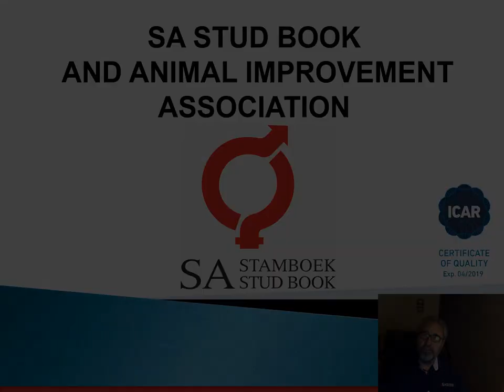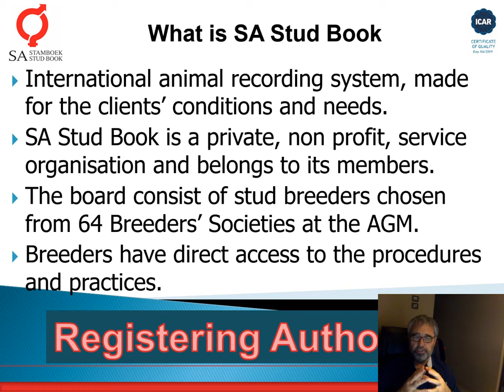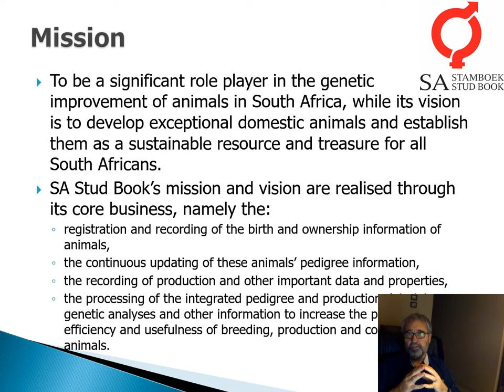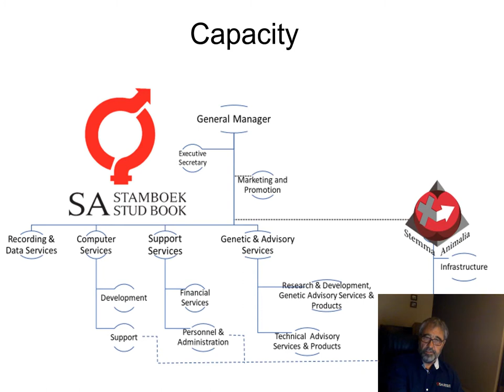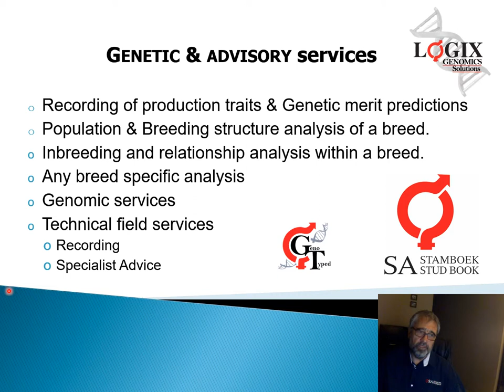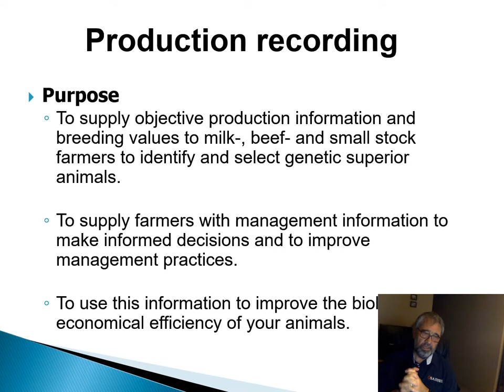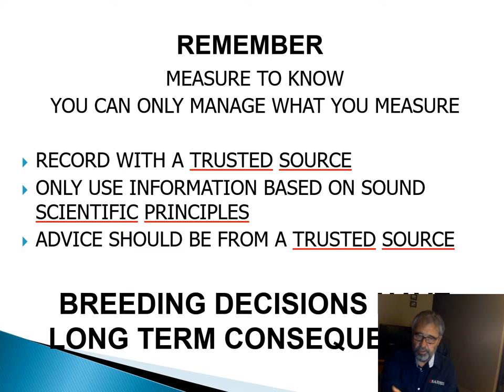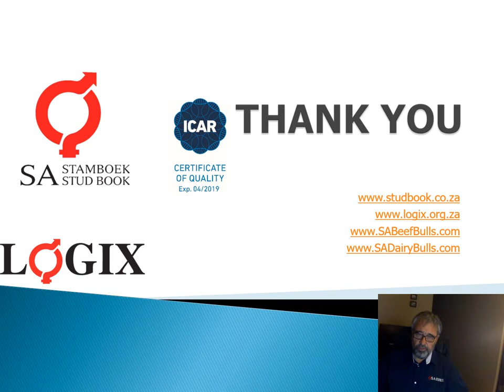Background: SA Stud Book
Dr Japie van der Westhuizen, General Manager of SA Stud Book gives background on the history, objectives and services of the Association